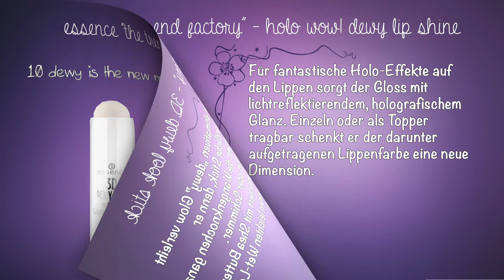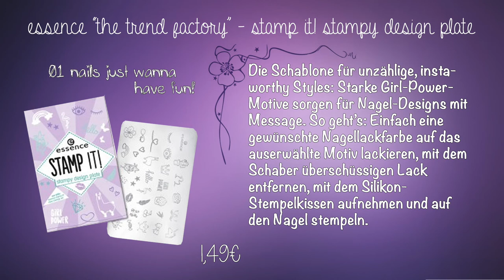essence the trend factory Limited Edition | Preview Drogerie News Februar 2018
Details zur LE:
eyeshadow boxes
Die Paletten „mit Persönlichkeit“ bieten die Möglichkeit
mit den Augen-Make-up-Looks Geschichten zu
erzählen. Ob vielfältige Nude-Shades mit der
„million nude faces“- Variante oder softe bis intensive
Rosétöne mit „in love with rose“ – beide Paletten
bieten zehn hochpigmentierte, lang anhaltende
Lidschatten mit matten und metallischen Effekten. 3,99 €.

glow to go illuminating setting spray
Das Spray fixiert das Make-up und lässt die Haut durch lichtreflektierende
Pigmente sofort strahlen. Der WeichzeichnerEffekt
gleicht kleine Hautunebenheiten aus. 2,99 €.

3D dewy look stick
Den ultimativen „dewy” Glow verleiht der handliche Stick,
denn er akzentuiert die Wangenknochen ganz ohne Glitzer
oder Schimmer. Er ist angereichert mit Shea Butter und
verleiht einen leichten Wet-Look ohne zu fetten. 3,49 €.

glow like a mermaid highlighter
Das Highlighting Puder mit sechs strahlenden Farben erinnert
an Meerjungfrau-Flossen und hinterlässt auf den Wangen und
im Gesicht das schimmernde Glänzen der Unterwasserwelt. 3,49 €.

holo wow! dewy lip shine
Für fantastische Holo-Effekte auf den Lippen sorgt der Gloss
mit lichtreflektierendem, holografischem Glanz. Einzeln oder
als Topper tragbar schenkt er der darunter aufgetragenen
Lippenfarbe eine neue Dimension. 2,79 €.

get your glitter on! loose pigments & glitters
Grobe Glitter-Flakes, buntes Konfetti oder Gold-Glitzer – alles ist dabei für einen atemberaubend individuellen Look. Einzeln getragen kreiert jedes Pigment schon einen Wow-Look, kombiniert mit anderen Glitters werden sie zum Statement. Ob für Gesicht oder Body: get your glitter on! 2,99 €.

get your glitter on!
tattoo you body tattoos Mit den coolen Tattoos können Doodles auf beliebige Körperpartien aufgetragen werden – für einen
individuellen Style. Das Gewinner-Motiv wurde vorab auf
der essence-Homepage gevotet. 1,79 €.

get your glitter on! glitter primer
Der Primer ist die ideale Base, um anschließend
jegliche Art von Glitzer und Pigmenten aufzutragen
und er kann auf allen Gesichtspartien
angewendet werden. 2,79 €.

stamp it! stampy design plate
Die Schablone für unzählige, insta-worthy Styles:
Starke Girl-Power-Motive sorgen für Nagel-Designs
mit Message. So geht’s: Einfach eine gewünschte
Nagellackfarbe auf das auserwählte Motiv lackieren,
mit dem Schaber überschüssigen Lack entfernen,
mit dem Silikon-Stempelkissen aufnehmen und auf
den Nagel stempeln. 1,49 €.

stamp it! clear stampy set
Die Platzierung des Lieblings-Designs ist mit
dem komplett transparenten Silikon-Stempelkissen
besonders einfach, da alle NailArtists
genau sehen können, wo das Kissen
positioniert werden muss. Das Set in cooler
Papp-Box beinhaltet Stempel und Schaber
zum Entfernen. 3,49 €.

the sili helpers – glitter &
pigment applicator
Mit dem schmalen, abgeschrägten SilikonApplikator
gelingt eine einfache und akkurate
Applikation der „get your glitter on!“-
Glitzer-Partikel und Lidschatten-Pigmente. 1,49 €.

SOCIAL NETWORKS ⤵

oder

oder